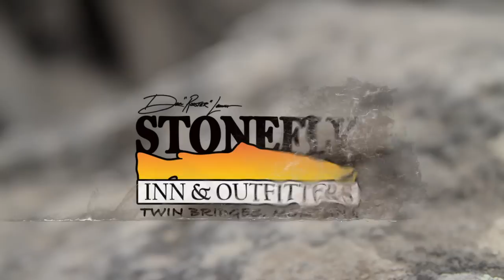The Stonefly Inn and Outfitters Montana Fly Fishing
The Stonefly Inn and Outfitters offers the finest fly fishing in Montana. The best fly fishing for brown trout, rainbow trout and other trout species on the world famous Big Hole, Ruby, Jefferson, Beaverhead, Madison and other classic Montana trout streams and rivers. Also featuring lodging, fly shop, meals and guide service in southwest Montana.